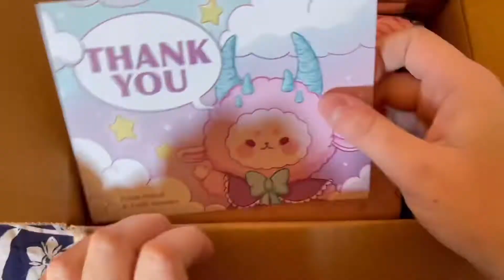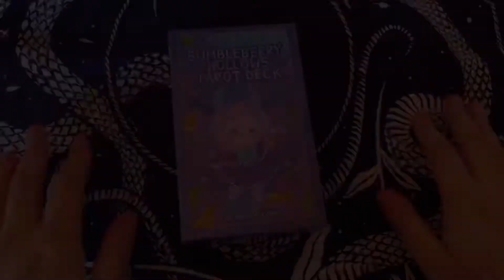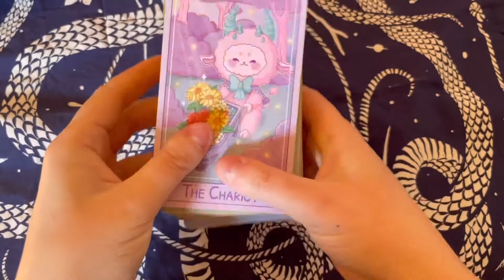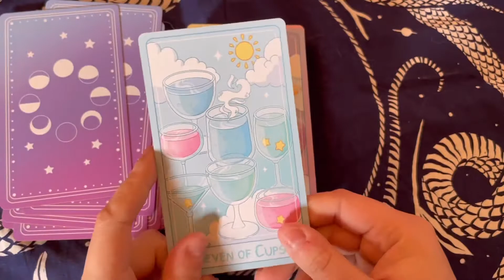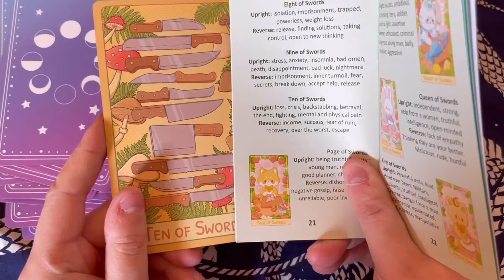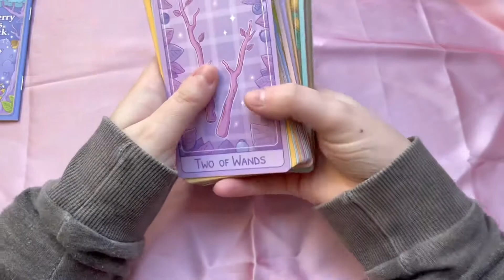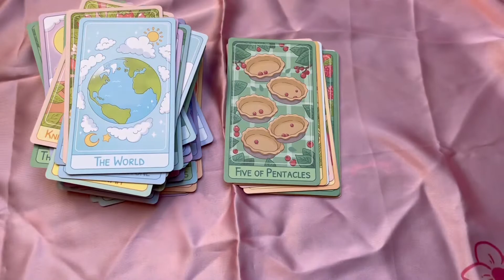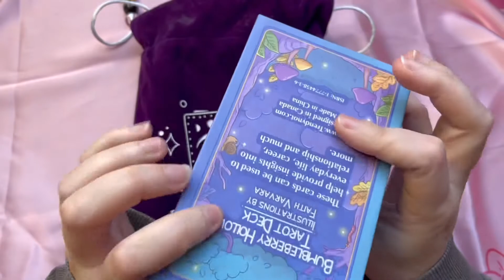Bumbleberry Tarot | Unboxing, 1ères impressions, et review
Hello !

On se retrouve aujourd'hui pour découvrir ensemble et unboxer le Bumbleberry Tarot ! 🔮🕯
Comme d'habitude, n'hésitez pas à vous abonner à ma chaîne et à activer la cloche, je suis une très petite chaîne d'à peine 300 abonnés, et chaque nouvel abonné est une joie pour moi ! 💕❤️
Je vous invite aussi à laisser un pouce bleu, un commentaire, ainsi qu'à partager cette vidéo si elle vous à plus ! 🥰

Il est assez rare que je vende de mes decks, mais si c'est le cas, ça sera ici :